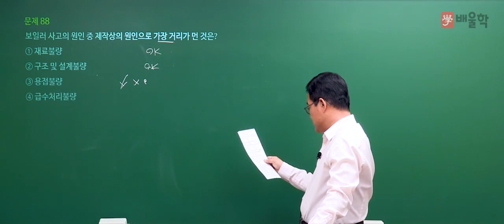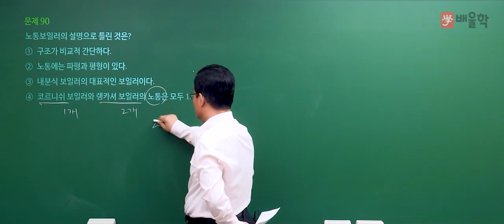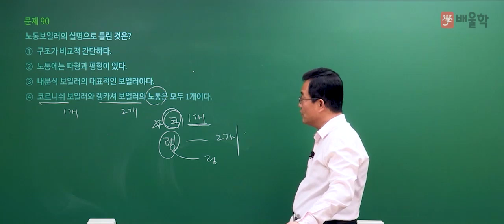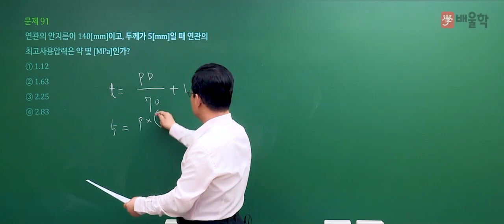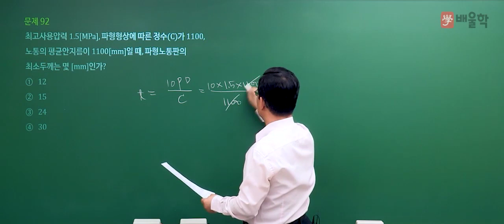[에너지관리기사 필기] 2021년 1회 필기 기출 풀이 5과목 열설비설계2 - 박병호 교수님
2021년 1회 에너지관리기사 필기 5과목. 열설비설계 기출문제 해설 강의!